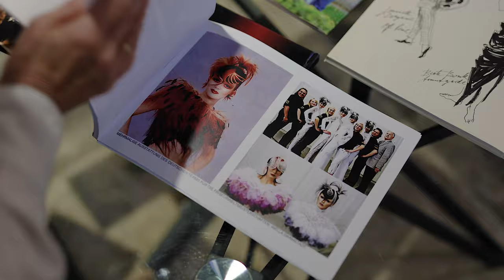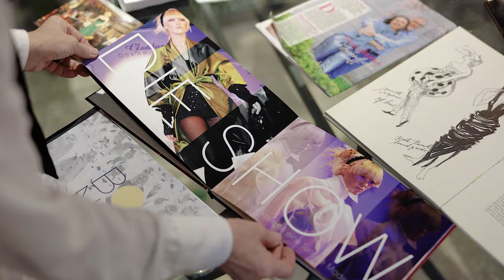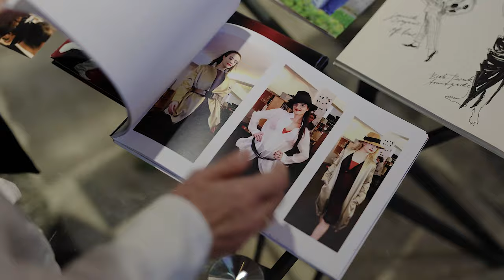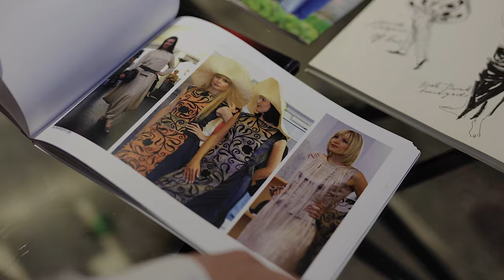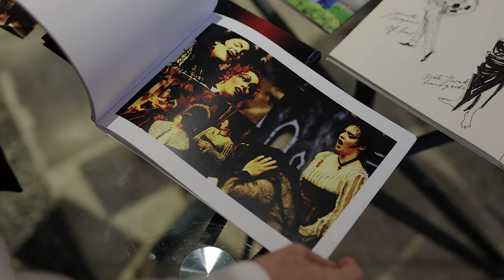O modzie i sztuce i wyższych sferach opowiada projektantka mody Beata Bonk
Jak wygląda moda z drukarek 3D? Na czym polegają współczesne trendy i indywidualizm? Wreszcie jak ubrać się na sylwestrowy bal? Zapraszamy na rozmowę z projektantką mody i właścicielką Art Gallery BONK, Beatą Bonk.

📰Szukasz więcej informacji na temat rozrywki? Sprawdź